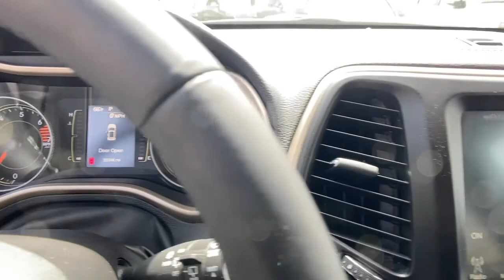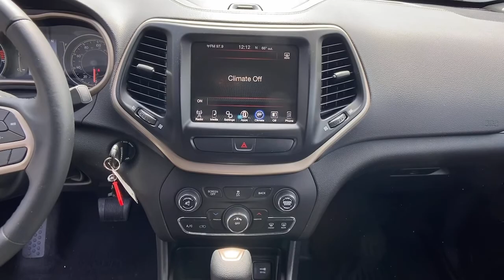2017 Jeep Cherokee Atlanta, Sandy Springs, Johns Creek, Roswell, Alpharetta, GA M57081A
Billet Silver Metallic Clearcoat Used 2017 Jeep Cherokee available in Atlanta, Georgia at Landmark CDJR Fiat of Atlanta. Servicing the Sandy Springs, Johns Creek, Roswell,  Alpharetta, GA area.

NOW OPEN! TO KEEP YOU SAFE, DELIVERY AVAILABLE!BUY ONLINE-TEXT-EMAIL-CHAT-PHONE AND WE CAN DELIVER YOUR NEXT VEHICLE TO YOUR DOOR!FROM OUR SALES FLOOR TO YOUR DOOR!IT'S THAT EASY! Billet Silver Metallic Clearcoat 2017 Jeep Cherokee Latitude FWD 9-Speed 948TE Automatic 2.4L I4 MultiAirRecent Arrival! 21/30 City/Highway MPGAwards:* 2017 KBB.com 10 Most Awarded Brands*The following Information is based on factory model options; Below options may not specifically pertain to the vehicle shown above*.
QUICK ORDER PACKAGE 24J  -inc: Engine: 2.4L I4 MultiAir  Transmission: 9-Speed 948TE Automatic,BLACK  PREMIUM CLOTH BUCKET SEATS,3.73 AXLE RATIO  (STD),BILLET SILVER METALLIC CLEARCOAT,ENGINE: 2.4L I4 MULTIAIR FLEXFUEL  -inc: Tigershark  Flex Fuel Vehicle  50 State Emissions,GVWR: 5 050 LBS  (STD),RADIO: UCONNECT 3C W/8.4 DISPLAY  -inc: For Details Visit DriveUconnect.com  Remote USB Port  Uconnect Access  6 Month Trial (Registration Required)  8.4 Touchscreen Display  Nav Capable! See Dealer For Details,ENGINE: 2.4L I4 MULTIAIR -inc: Tigershark (STD),SIRIUSXM SATELLITE RADIO -inc: 1-Year SiriusXM Radio Service No Satellite Coverage HI/AK For More Info Call GPS Antenna Input,TRANSMISSION: 9-SPEED 948TE AUTOMATIC (STD),Front Wheel Drive,Power Steering,ABS,4-Wheel Disc Brakes,Brake Assist,Aluminum Wheels,Tires - Front All-Season,Tires - Rear All-Season,Power Mirror(s),Rear Defrost,Privacy Glass,Intermittent Wipers,Variable Speed Intermittent Wipers,Rear Spoiler,Power Door Locks,Daytime Running Lights,HID headlights,Automatic Headlights,Fog Lamps,AM/FM Stereo,Bluetooth Connection,MP3 Player,Steering Wheel Audio Controls,Auxiliary Audio Input,Pass-Through Rear Seat,Rear Bench Seat,Adjustable Steering Wheel,Trip Computer,Power Windows,Leather Steering Wheel,Keyless Entry,Power Door Locks,Cruise Control,A/C,Woodgrain Interior Trim,Cloth Seats,Bucket Seats,Driver Vanity Mirror,Passenger Vanity Mirror,Driver Illuminated Vanity Mirror,Passenger Illuminated Visor Mirror,Floor Mats,Power Windows,Power Door Locks,Trip Computer,Engine Immobilizer,Traction Control,Stability Control,Traction Control,Front Side Air Bag,Tire Pressure Monitor,Driver Air Bag,Passenger Air Bag,Front Head Air Bag,Rear Head Air Bag,Passenger Air Bag Sensor,Front Side Air Bag,Rear Side Air Bag,Knee Air Bag,Child Safety Locks,Back-Up Camera